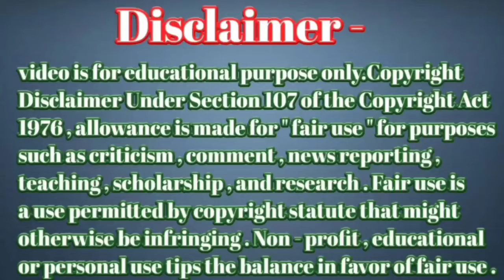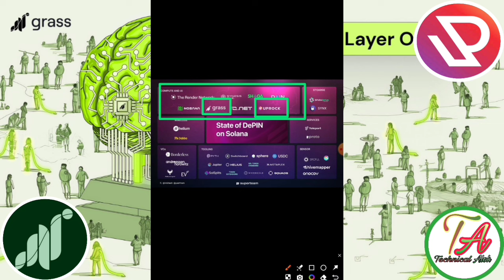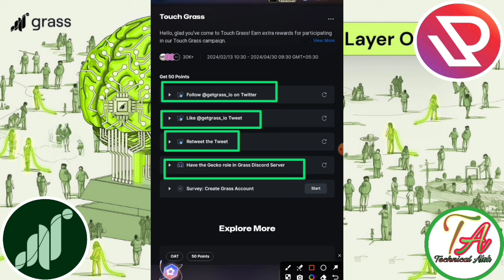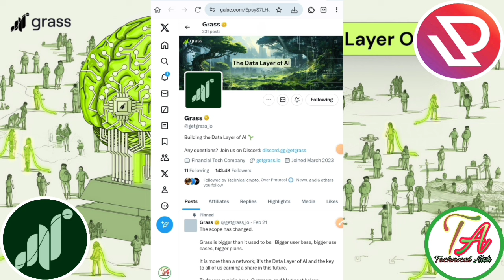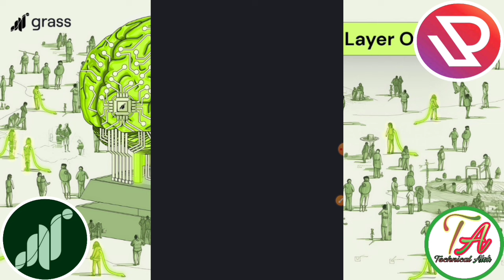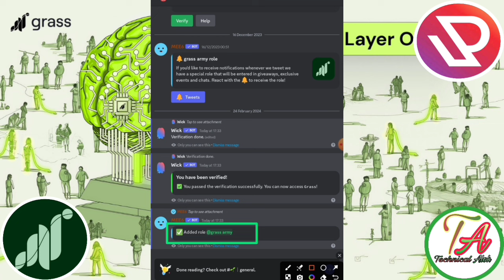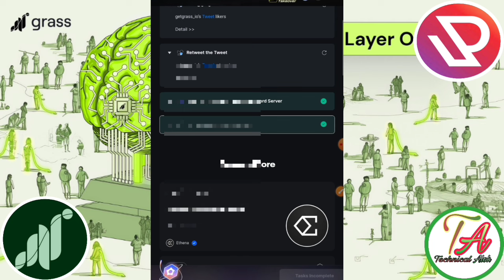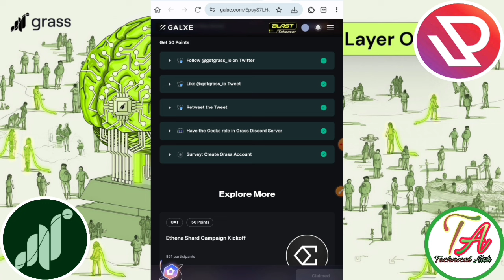Grass Mining। Grass Airdrop Withdraw। Grass Network Update | Grass Task Complete Kaise kare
Grass Mining। Grass Airdrop Withdraw। Grass Network Update | Grass Task Complete

Teligram  Link=}

Link Teligram Per Hai Dosto

       Please।    =} 🔔🔔🔔🔔

     Thanks
                  For
             " Technical_Alok  "